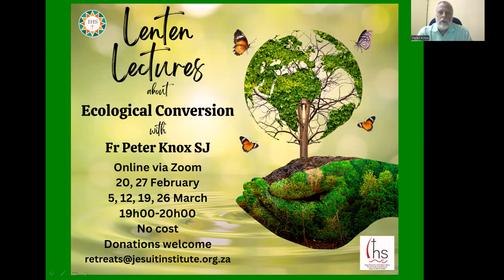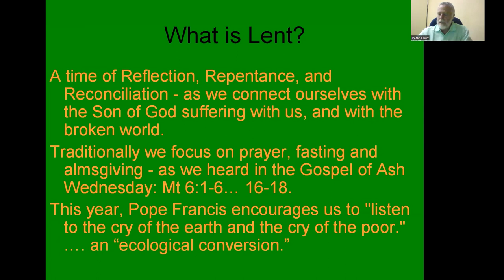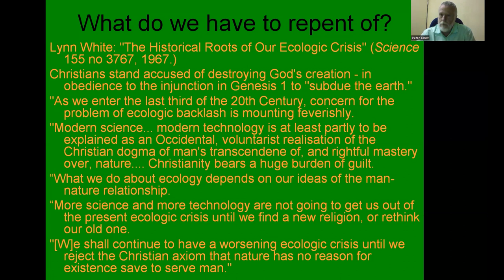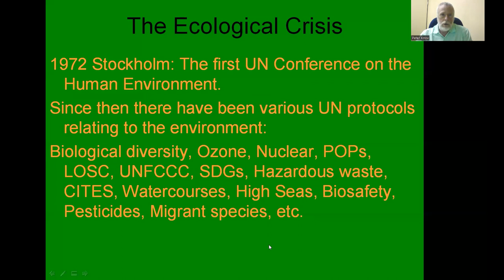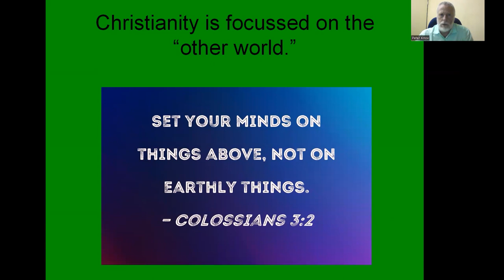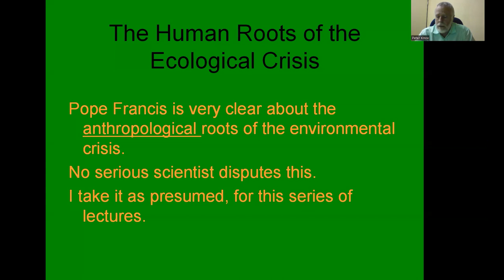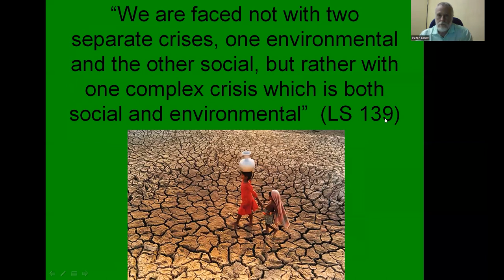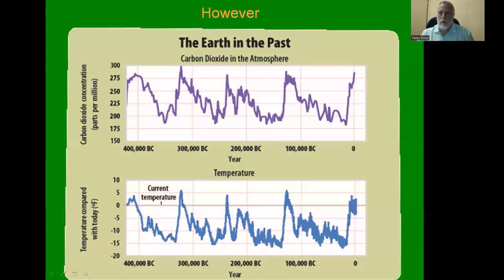Lenten Lectures 2024 Week 1 with Fr Peter Knox SJ on Ecological Conversation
This is the first installment of the Jesuit Institute's 2024 Lenten Lectures series.

This week, Fr Peter Knox introduces us to the basic concepts of ecological conversion.